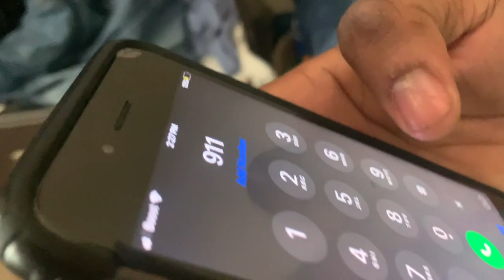Studio Session Gone wrong